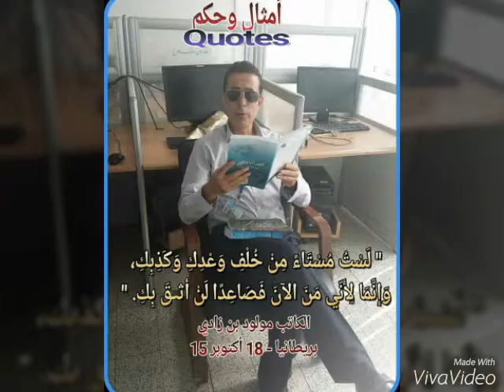أقوال مولود بن زادي في الكذب وخلف الوعد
قولة جديدة في موضوع خلف الوعود والكذب مقتبسة من الرواية الجديدة التي تتناول موضوع الصداقة في هذا العصر.. خطرت ببالي هذه الكلمات بعدما قرأت حكمة عالمية شبيهة إلى حد ما باللغة الإنجليزية.

" لَسْتُ مُسْتَاءً مِنْ خُلْفِ وَعْدِكِ وَكَذِبِكِ،
وَإنَّمَا لِأَنّي مَنَ الآنَ فَصَاعِدًا لَنْ أثِقَ بِكِ. "

نسمع الكذب يوميا ونتعامل معه بطرق مختلفة، نقطع العلاقة حينا، ونكتم استياءنا أحيانا،ونتظاهر أننا نصدق ما نسمعه أحيانا أخرى..
علمتني الحياة أن من يكذب مرة سيكذب ألف مرة.. ومن يغشك مرة سيغشك ألف مرة والثقة إن ضاعت لن تعود..
مولود بن زادي - لندن المملكة المتحدة